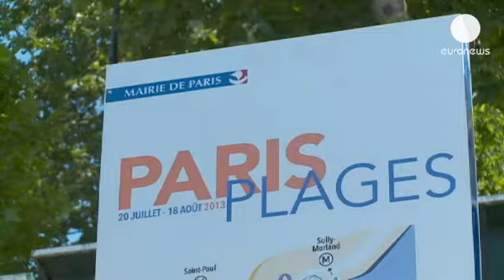Queda inaugurada la playa de París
Cada verano es todo un acontecimiento en París, tanto para residentes como para turistas.

Paris Plage, un sucedáneo de playa con arena, duchas, piscinas y animación es algo más que un premio de consolación para quienes no se van de vacaciones.

Los muelles del Sena y el Canal de la Villette ofrecen un pequeño respiro entre efimeras tumbonas con actividades, conciertos y hasta un comedor solidario. La iniciativa fue creada en el año 2002.

"En este periodo de crisis, no hay que cesar de amar la vida, de sonreir y de tratar de ser feliz", aseguró el alcalde de París en la inauguración de Paris Plage."

Hasta 5000 toneladas de arena se han utilizado para tapizar las orillas del Sena. Y recrear un ambiente playero remedio contra la ola de calor que azota París.

"Venimos sobre todo para echarnos en las tumbonas y tomar el sol", dice esta mujer en bikini.

"Es como estar en la playa, solo que se pueden ver los barcos y ves pasar a mucha gente... Es más interesante que estar en la playa", asegura un turista.

Desde hoy y hasta el 18 de agosto, la iniciativa de esta playa urbana es totalmente gratuita, e incluye además 32 conciertos en la plaza del Ayuntamiento  con actuaciones de artistas como Olivia Ruiz o Keziah Jones.

Durante un mes no habrá sólo playa y tumbonas, sino también exposiciones, conciertos y actividades deportivas. En resumen, todo lo necesario para no lamentar unas vacaciones junto al mar.